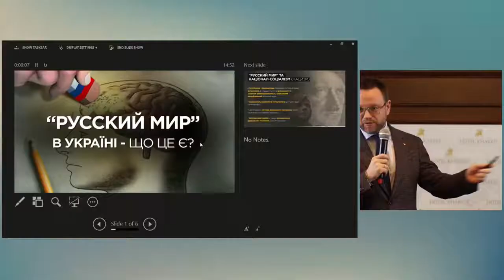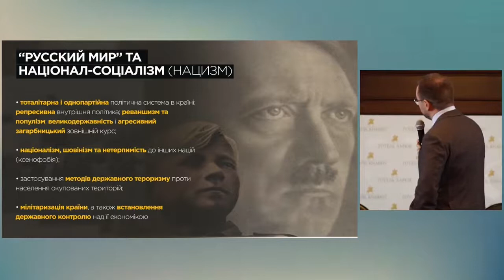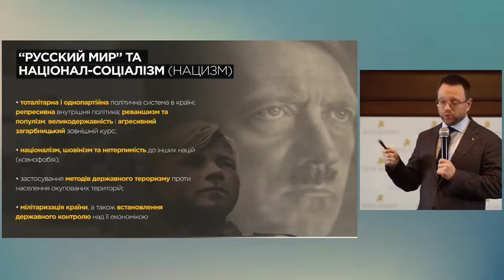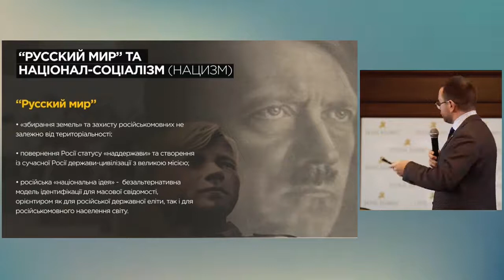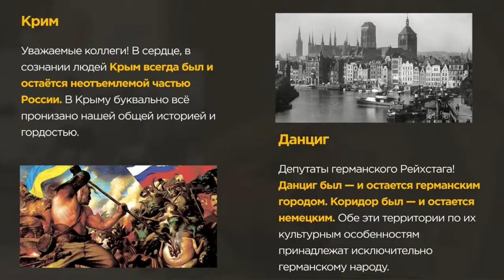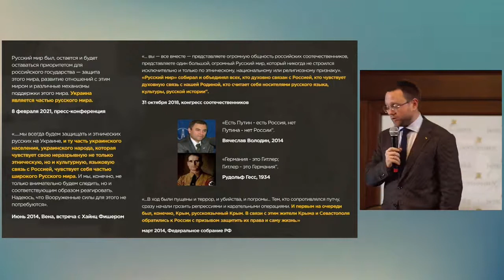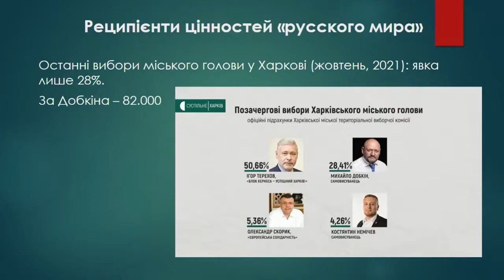«Русский мир» в Україні – що це є? Олег Дунда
«Русский мир» в Україні – що це є?
Олег Дунда – народний депутат України, фракція Слуга Народу
Панель Четвертого Харківського Міжнародного Безпекового Форуму, записана 3 грудня 2021 року.